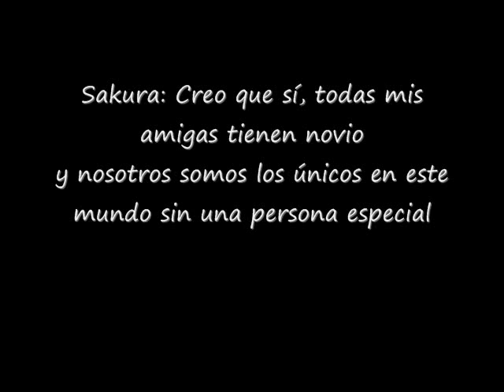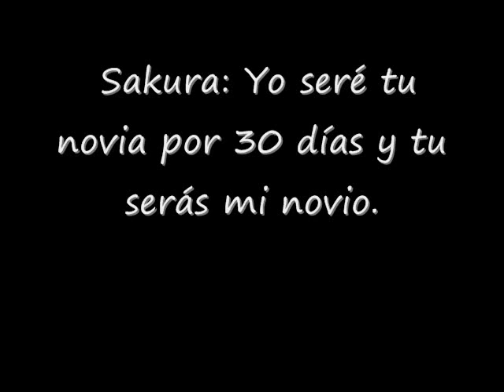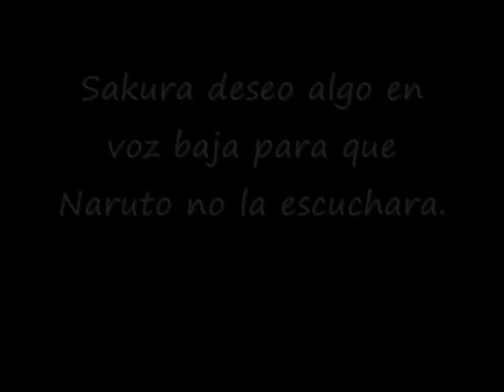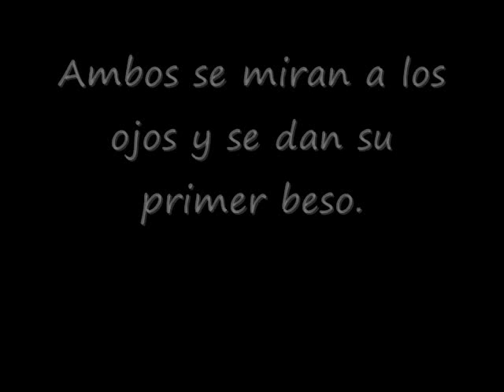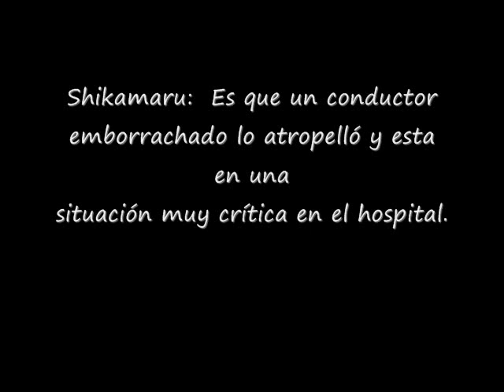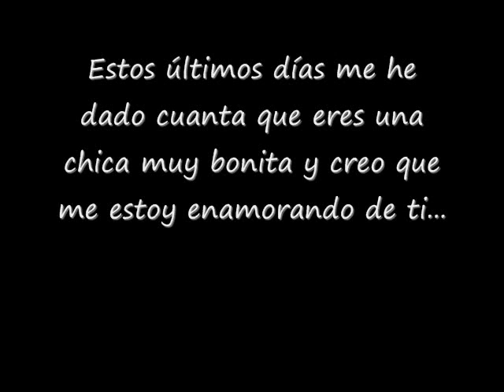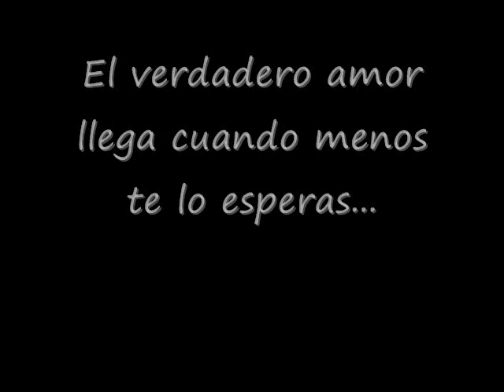Juego de niños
Perdon por la resubida, problemas con el audio anterior u.u
ahora esta bien n_n

Bueno aqui yo con otra adaptacion, es que estas historias son tan bellas que no me puedo resistir.
Esta vez es un narusaku, si lo se hay personas que aman y otras que no les gusta esta pareja, en mi opinion es una de mis favoritas.

Bueno espero les guste y me dejen algun comentario a mi humilde trabajo n_n
besos

P. D: no me maten!! si diran que siempre ... a Naru, pero la historia es asi, yo solo la adapte y modifique hacias los personajes u.u gome